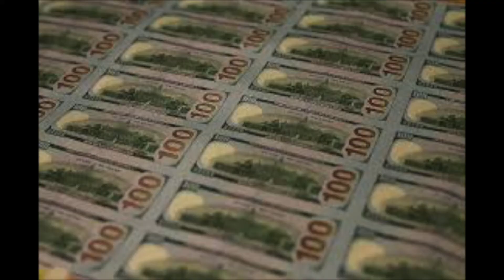WCAT Lower School News Summer | July 10, 2020